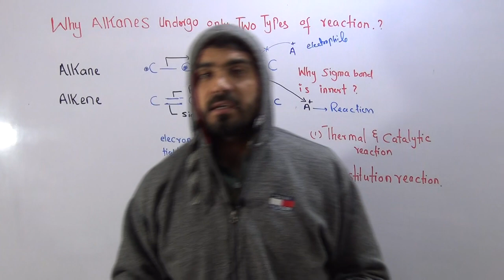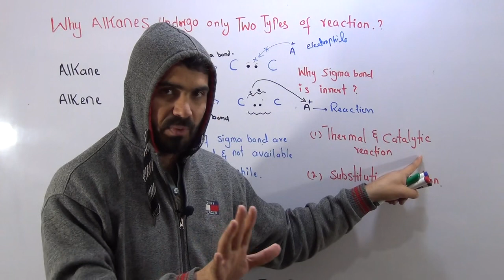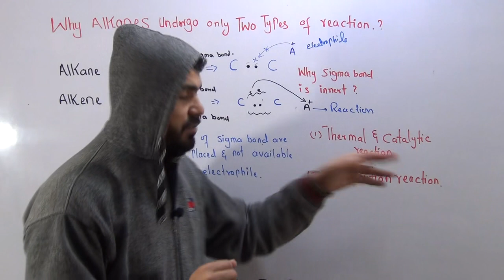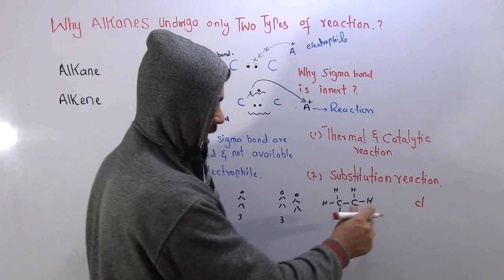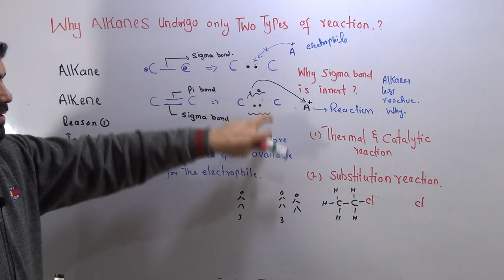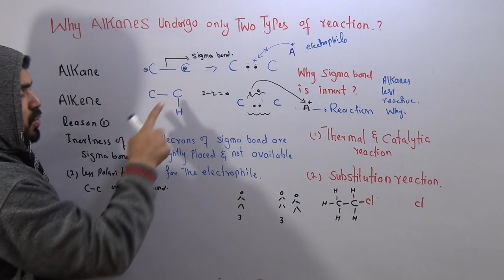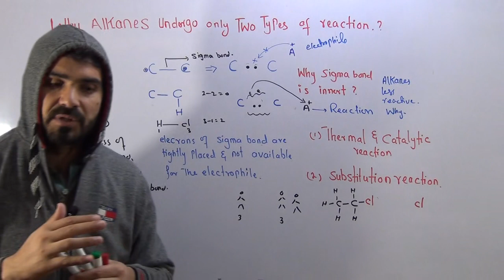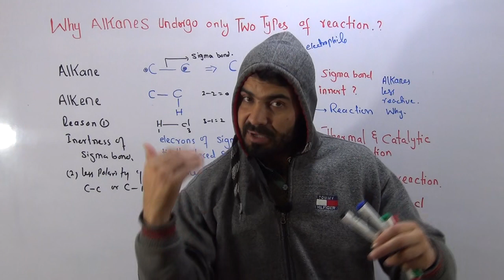Why alkanes undergo only two types of reaction? Explaining two basic reasons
About This Video
In this Video lecture You will learn  Why alkanes undergo only two types of reaction? Explaining two basic reasons
About This Channel
Medical Globe By Dr Hadi